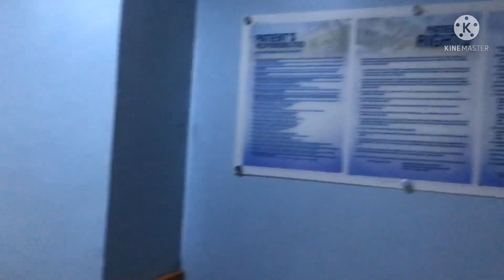My Pregnancy Journey as CKD Patient||survive ba c baby?||kidney warrior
Being a dialysis patient its very hard to get pregnant,i will share to you my experience of this very challenging journey of mine. Watch till the end.
I wanna stay Happy,thats a big goal for me!Enjoy life to the fullest,life is too short.Keep on watching enjoy!
Sa mga gusto pa mag request mg songs bisita kau sa Livestreaming ko 8-11am ph time.Maraming salamat sa patuloy nyong support.Godbless u all.Eat healthy&live healthy.Maraming salamat sa lahat ng sumusuporta.Godbless  u all.

 I need kidney donor blood type B,

Gcash:
ShielaMay Kindom Sendad
shielamaysendad30
Video editing app:
Videoleap
Thumbnail editing app:
PicartArt
Lyka Accout:
queenbato